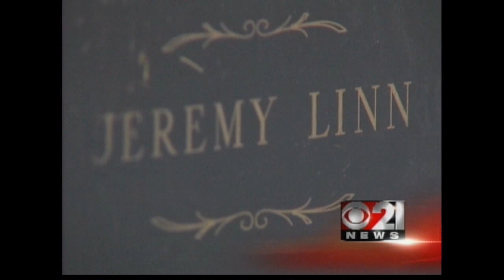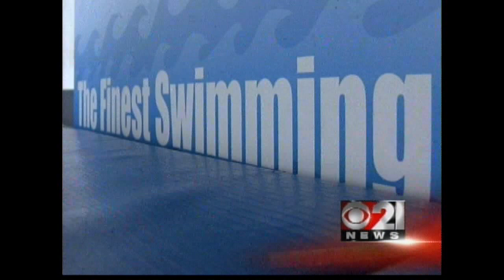What does swimmer Jeremy Linn think of Jeremy Lin?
Olympic gold medalist Jeremy Linn, a graduate of Central Dauphin High School, once had a very unique name; now he hears and sees it all the time, thanks to Jeremy Lin, the basketball sensation for the New York Knicks. Original airdate: February 28